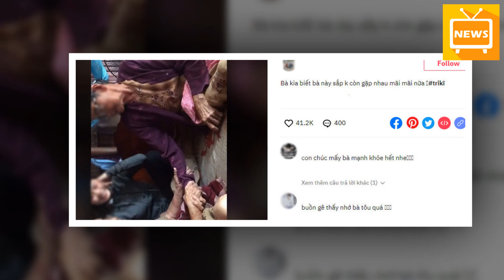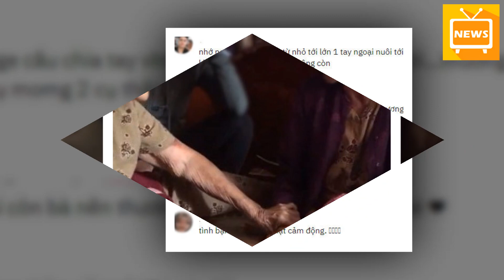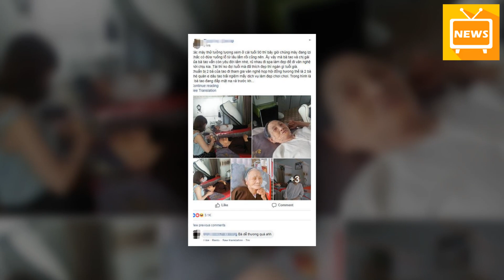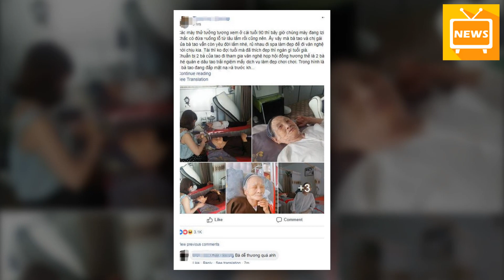Nghẹ,n Lòng Trước Giây Phút Hai Cụ Bà Bạn Thân Gặp Nhau Lần Cuốj - Tin Tức Mới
Nghẹ,n Lòng Trước Giây Phút Hai Cụ Bà Bạn Thân Gặp Nhau Lần Cuốj